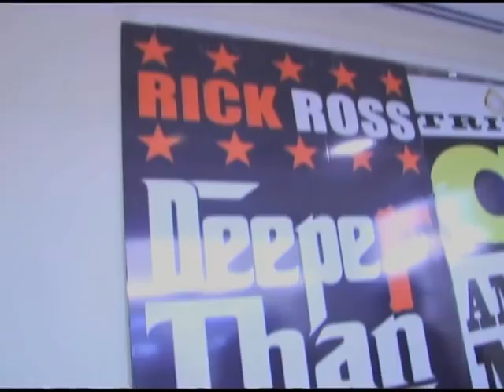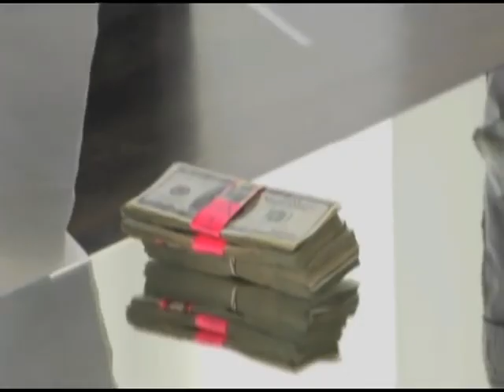Rick Ross Austin